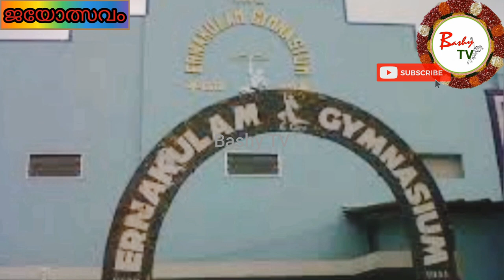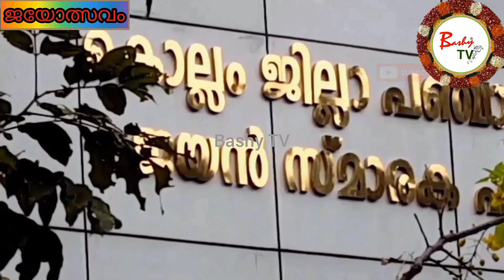ജയേട്ടൻ വന്നു, ഓണം ആഘോഷിച്ചു,ഉറങ്ങാൻ പോയി, വരും...|🌟Jayan💖| Mubaashir | Jayolsavam🌟| EP-28 | BashyTV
The video includes:
I dreamt that our immortal actor JAYAN came, celebrated this onam and went back. HE WILL COME BACK... ~Mubaashir

Copyright @Bashy TV  (21st October 2020).
                                      __________________JAYOLSAVAM__________________

ജയോത്സവം EP-28
തീരാത്ത യാത്ര  '20 '21 തുടർന്നും...
"തുടക്കം മുതൽ അവസാനം വരെ"

Master Chief Petty Officer Krishnan Nair (25 July 1939 – 16 November 1980), better known by his stage name JAYAN, was an Indian film actor, naval officer, stunt performer and cultural icon of the 1970s and 1980s. He starred in over 150 Malayalam films. During his film career, he was primarily an action star and was particularly famous for his macho image and unique style. He was reputed for his chauvinistic appeal and well known for performing stunts of a dangerous nature on his own. By the late 1970s, he became the most popular superstar, lead actor and bankable star of Malayalam cinema and has been acclaimed as the first action hero of Malayalam cinema. Jayan is widely regarded as one of the greatest actors in the history of Malayalam cinema.                            __________________________________________________

WAIT & WATCH for JAYOLSAVAM  EP-29

Video Narrated